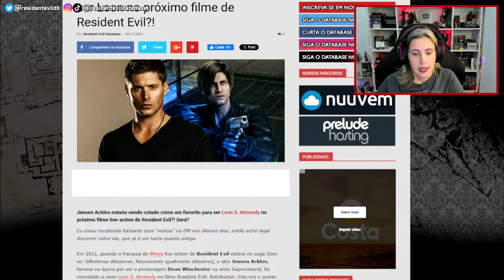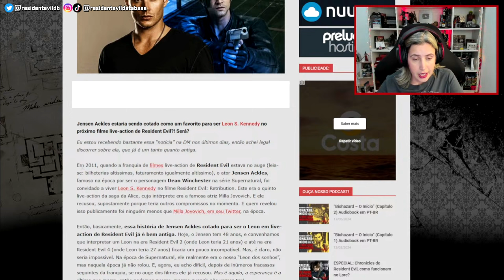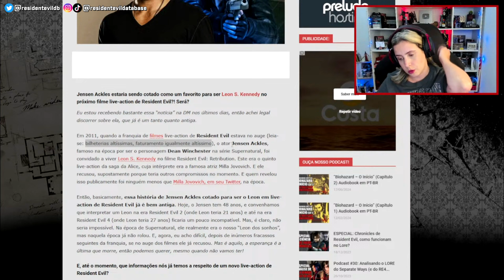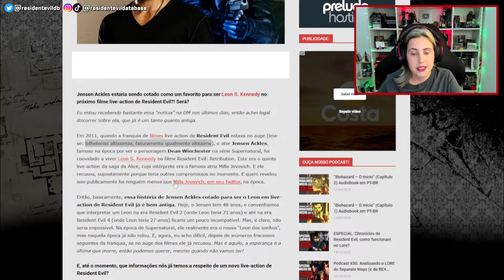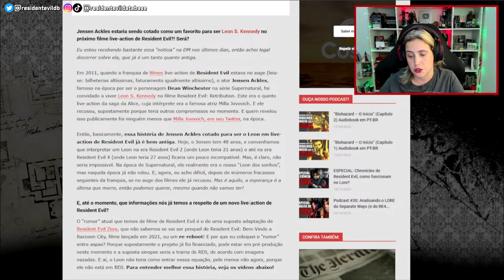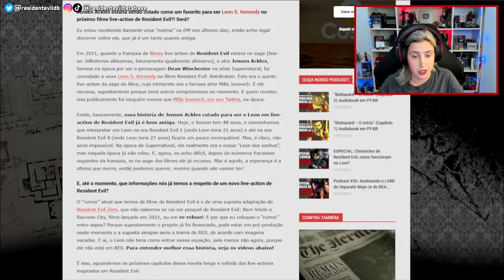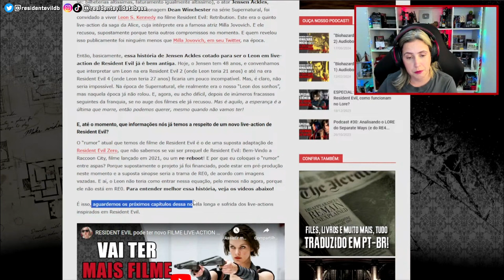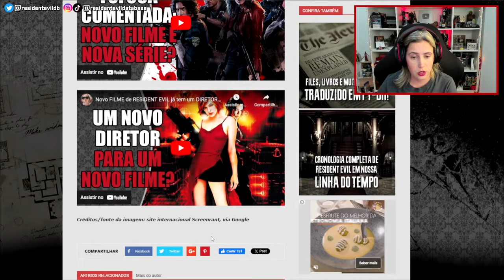JENSEN ACKLES será LEON S. KENNEDY em filme de RESIDENT EVIL?! (Mais uma FOFOCA REquentada!)